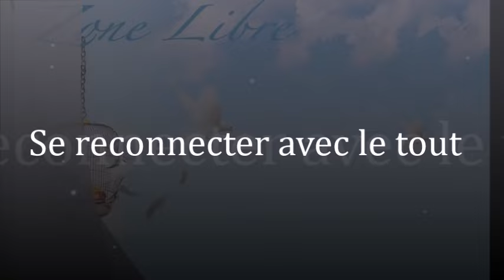1638" Se reconnecter avec le tout" Guy ROGER ZONE LIBRE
la réalité est que tout est un, dissocié du tout  l'état est illusion